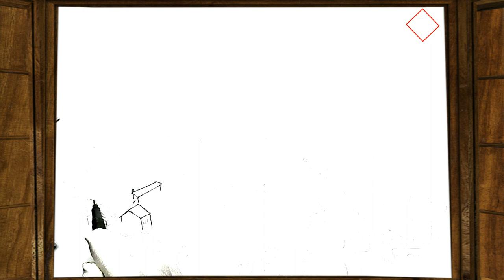Pen / Pencil Drawing of Village with Violin Mix Music for relaxation #422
Pen / Pencil Drawing of Village with Violin Mix Music for relaxation

Sharing My Art Work and Beautiful Music:
Pen Art and Beautiful Music: Pencil Drawing, Ink Pen / Fountain Pen Drawing, Calligraphy with Beautiful Piano / Violin / Wind Instrument /  Guitar Music as background. The last part of the video has some special video effect and it may last a few more minutes until music ends.

This is not drawing tutorial. Just sharing of my Art Work and my Music.

ES_Boneyard Dance - Jon Algar
ES_Farewell - Jon Algar
ES_Appalachian Bellflower - River Foxcroft
ES_Brave New World - Howard Harper-Barnes